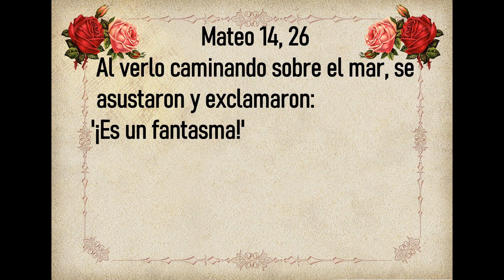Evangelio de Hoy Domingo 28 de Julio 2024. San Juan 6, 1-15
🙏Lectura, Salmo y Evangelio de Hoy Domingo 28 de Julio 2024🙏
Domingo de la Semana 17 del Tiempo ordinario
“¿Cómo compraremos pan para que coman éstos?”.
Santo                       San Victor I
Primera Lectura     2 Reyes 4, 42-44
Salmo               144
Segunda Lectura     Efesios 4, 1-6
Santo Evangelio     San Juan 6, 1-15

🙏 Mateo 14, 26 Al verlo caminando sobre el mar, se asustaron y exclamaron: '¡Es un fantasma!' 🙏